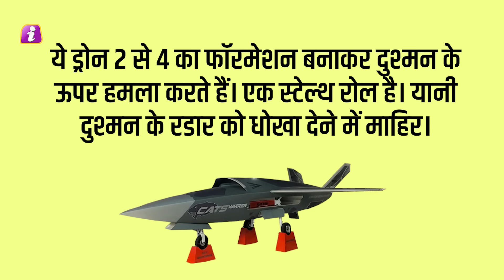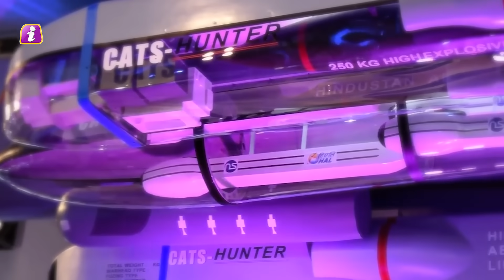तुर्की और अमेरिका के ड्रोन्स पर भारी पड़ा भारत का Cats Drone, तकनीक को देख रूस-इजराइल भी हैरान